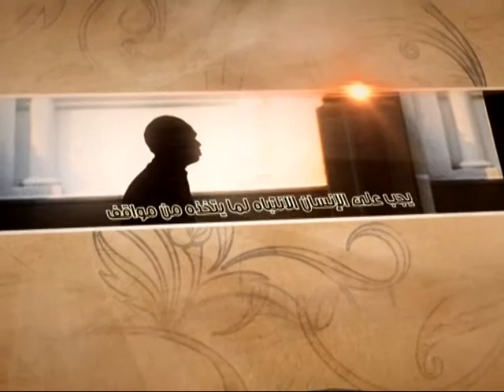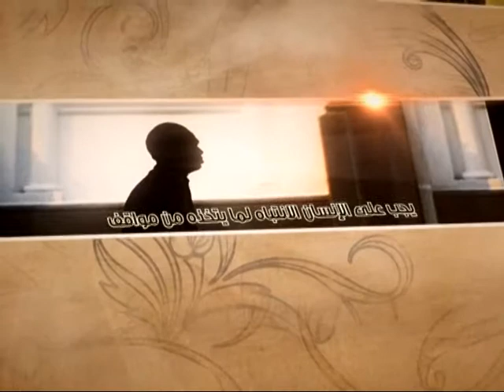العبقات - حضور الدين بحضور رموزه - آية الله الفقيه السيد محمد رضا الشيرازي رحمه الله